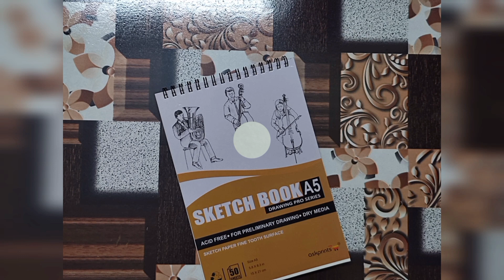Drawing of Anime Cute Girl Character // Anya from ( Spy × Family ) // Full Tutorial //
Hello friends,
(GALLERY OF PRINCY )

Hey everyone, if you like this video hit the like 👍 button, share with your friends and SUBSCRIBE to the channel, also don't forget to press the bell icon 🔔 ...till the next video take care and bye bye.

How to draw anya forger
How to draw anya forger from anime series
How to draw easy drawing of anime
Easy sketch of animes
easy drawing of animes
how to draw anime from Spy × Family series
How to draw cute anime
Drawing of innocent characters
cute sketch
anime easy drawing
how to draw anime sketch step by step
how to draw anya the cute girl Drawing full tutorial
How to draw anya anime character sketch step by step Full Tutorial
Full tutorial of anime anya easy drawing
How to draw Sketch for beginners
Full tutorial of anya cute girl characters eyes
easy drawing of anime cute girl
pencil sketch
drawing easy
how to draw anya forger eyes
how to draw anime sketch
sketch drawing anime character easy
how draw anime characters face
how to draw anime characters eyes
how to draw easy drawing Full Tutorial
how to draw easy drawing step by step of anime
how to draw anime girl character
immortal love
anime drawing
anime from Spy × Family
easy drawings for beginners
trending drawings.
easy and trendy drawing
learn to draw
cute Anime Sketch
cute girls sketch
cute anime girl character drawing
innocent characters drawing
easy tips and tricks of drawing